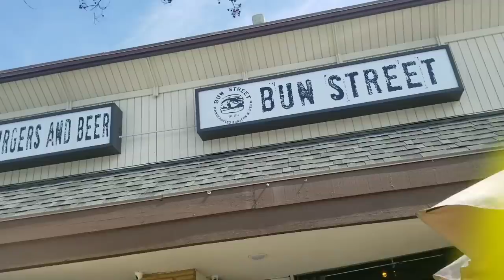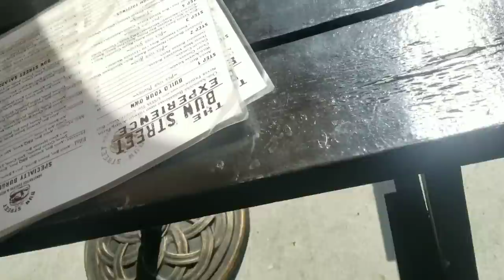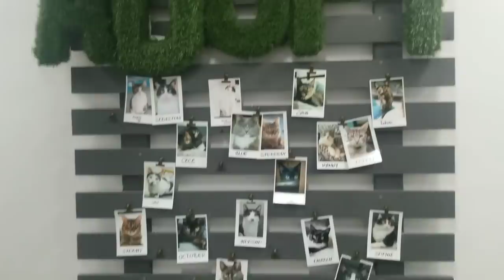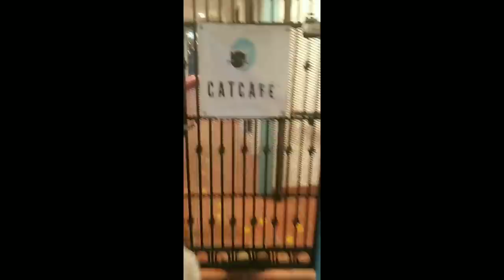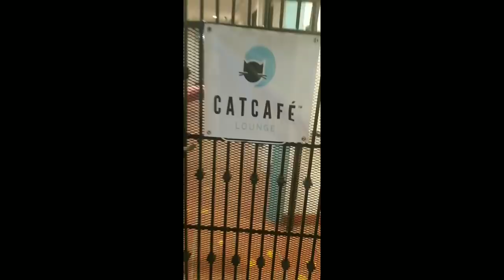A heartfelt vlog 😥💞